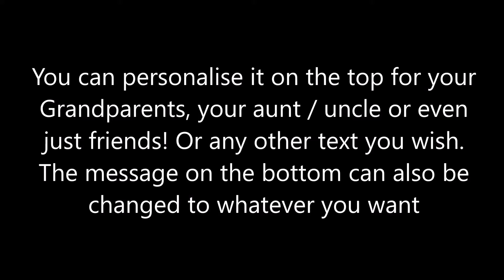Here's our personalised "Merry Christmas" night light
This short video shows you our recently made night light, great for giving as a Christmas gift to you grandparents, family members etc. The message at the top can be personalised to any message you wish and the message at the bottom can also be personalised to your own preference. Available in our online shop at bolsoverdesigns.co.uk